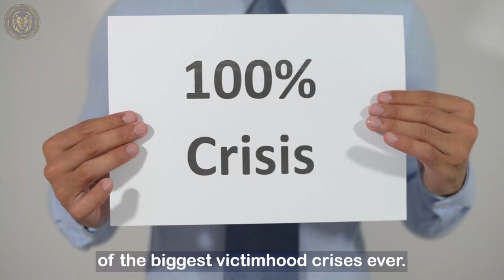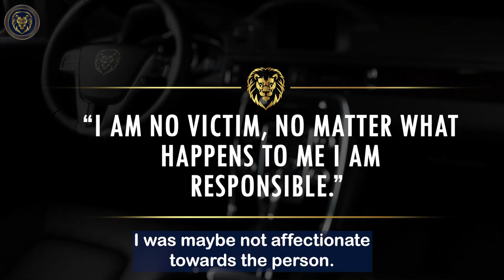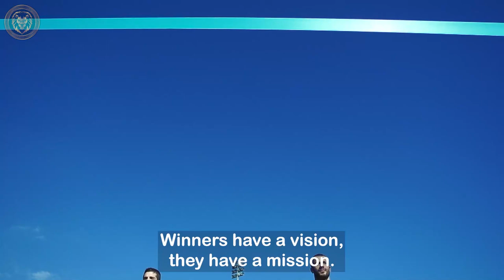Don’t Play the VICTIM | Beat the Victim Mentality | Victimhood Mentality | Motivational Video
Today’s video is going to break the pattern of thinking that you may have about people who become victims.

Now, all I ask is that you hold your thoughts until you watch the entire video through to the end.

Why?. Because in the video I clearly explain my rational about why I think what I do.